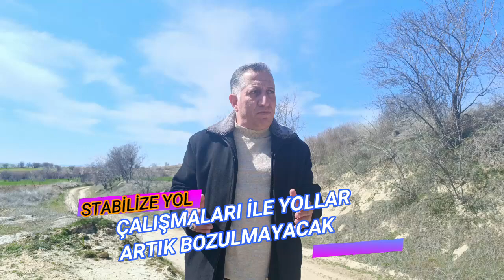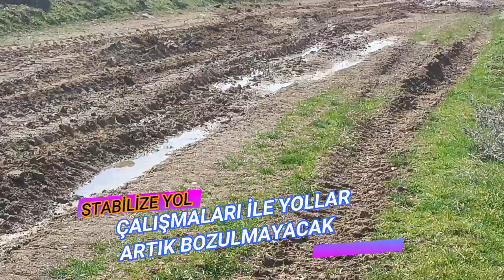STABİLİZE YOL ÇALIŞMALARI